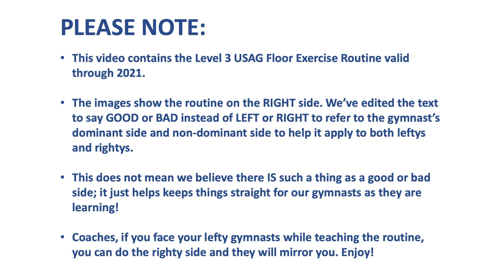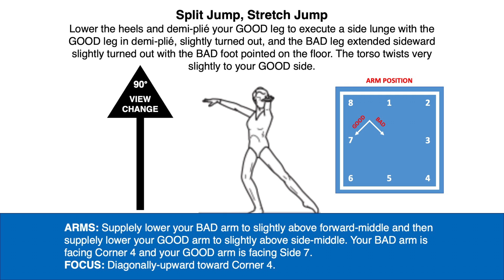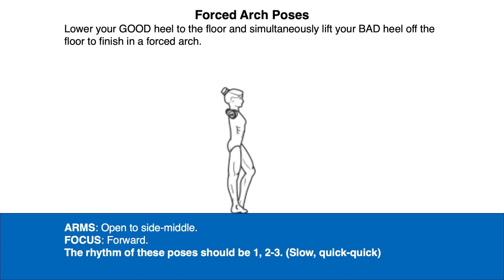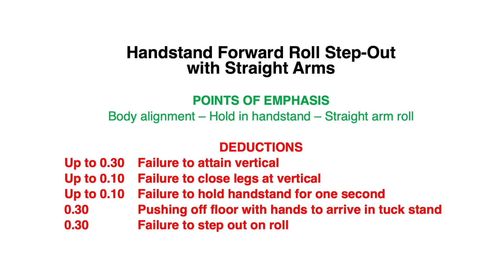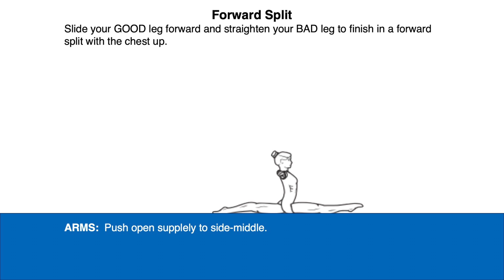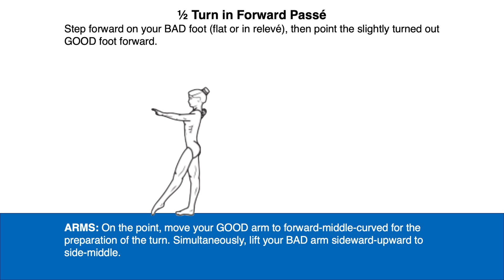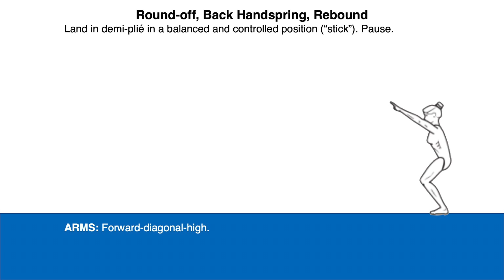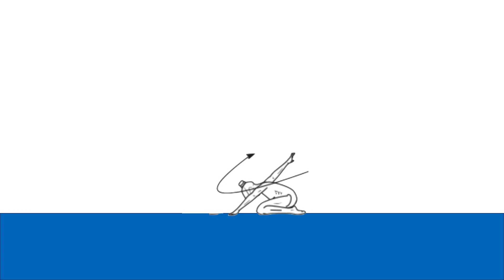USAG Level 3 Floor Routine - Gymnastics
We broke down the L3 routine with all the details you need to get a 10.0! We hope it helps you learn or teach it!